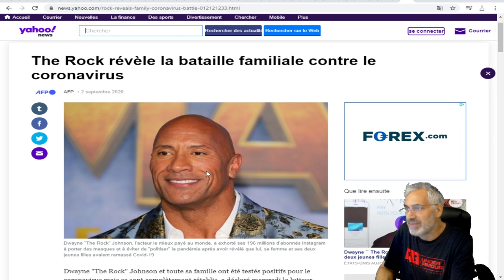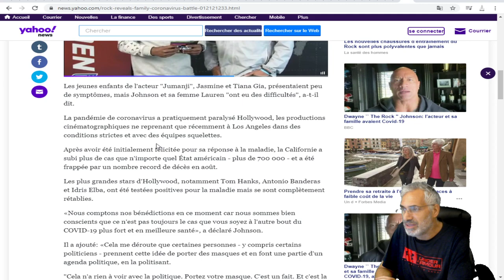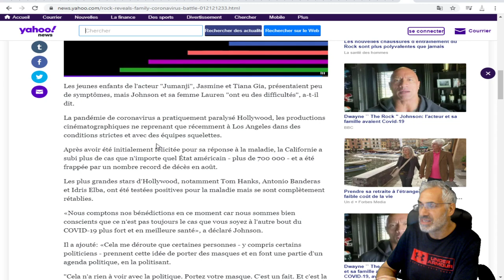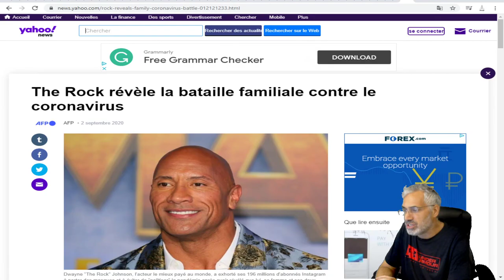The Rock révèle la bataille familiale contre le coronavirus.